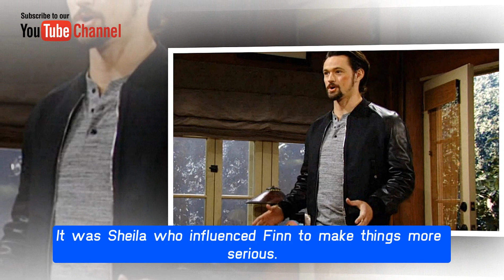Sheila Spills the Beans on Liam and Steffy's Shocking Kiss with Finn! CBS The Bold and the Beautiful